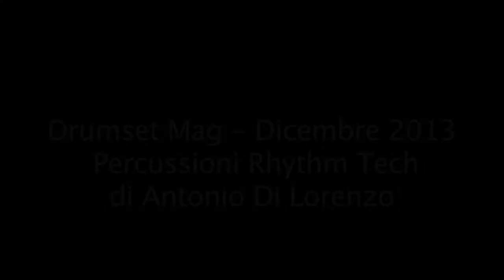Rhythm Tech Percussions, Test